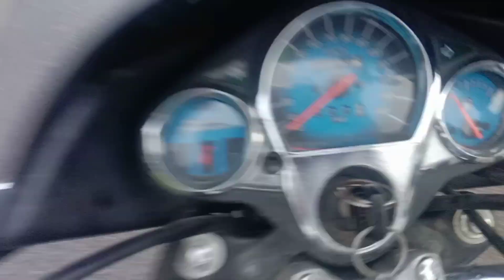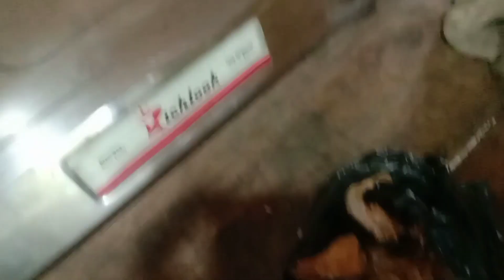June 2, 2023